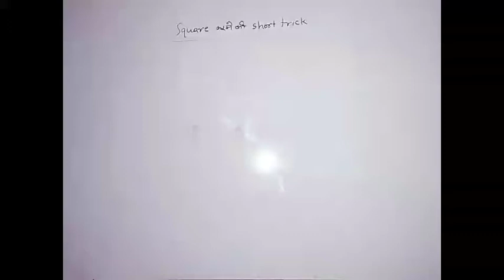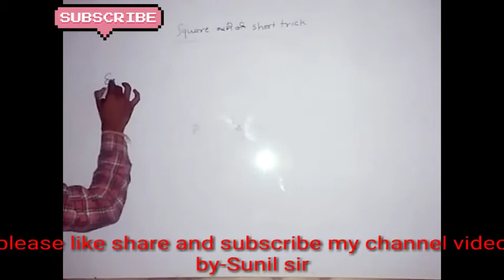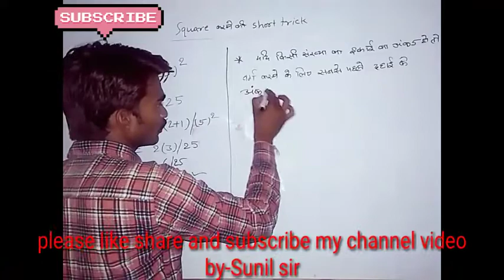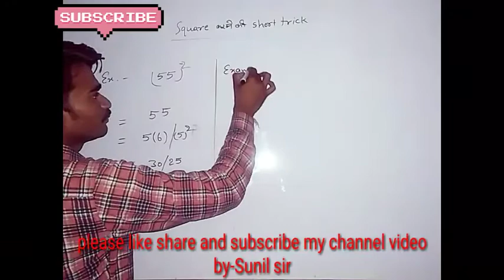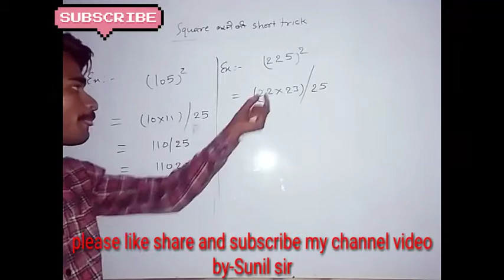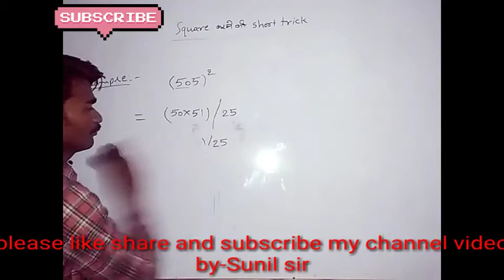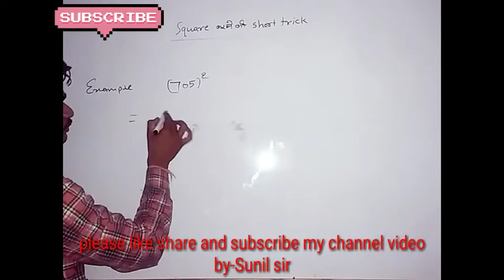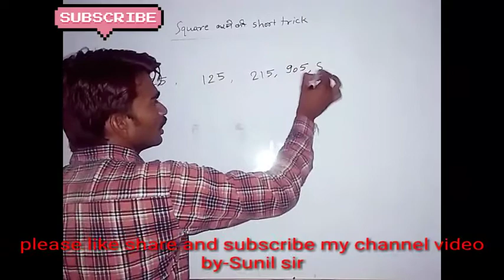1-1000 तक वर्ग करें मा‌त्र 5 सेकेंड में। Short trick in Hindi By-Sunil sir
How to square from 1 to 1000
With short trick